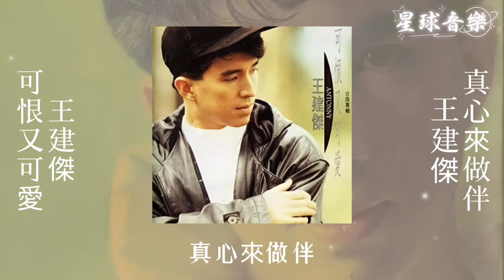王建傑 真心來做伴 [Lyric Video]